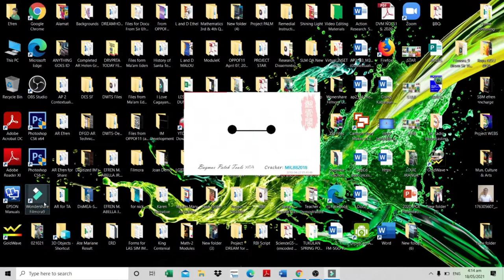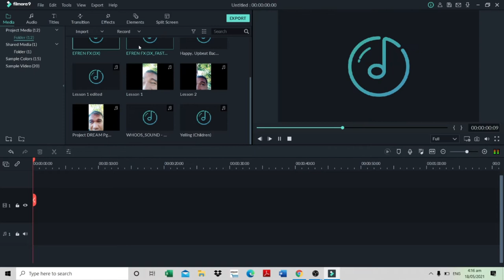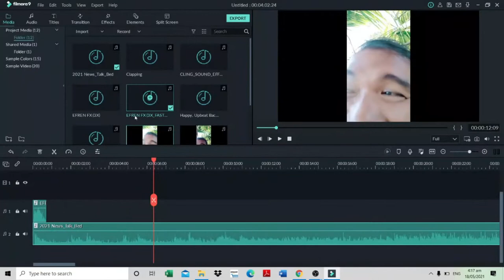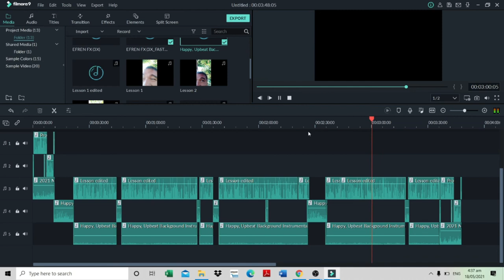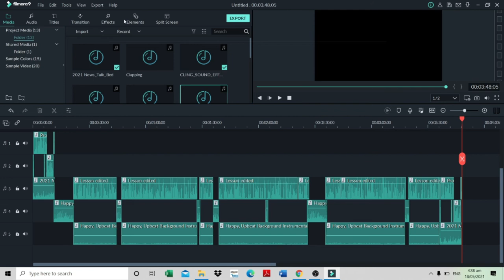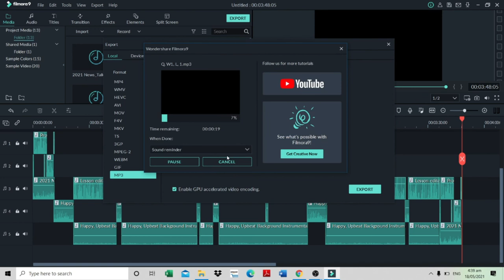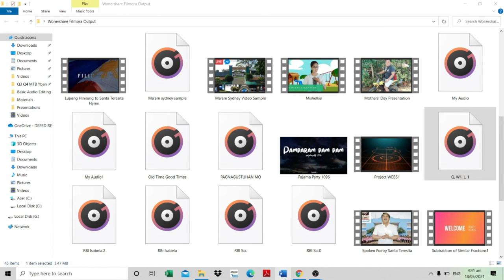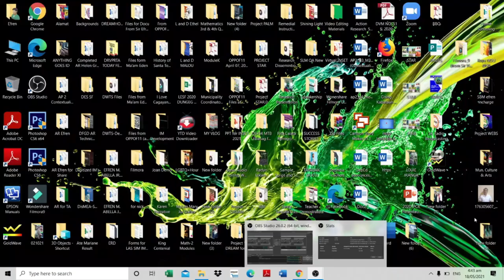Audio Editing using Filmora VLOG #17